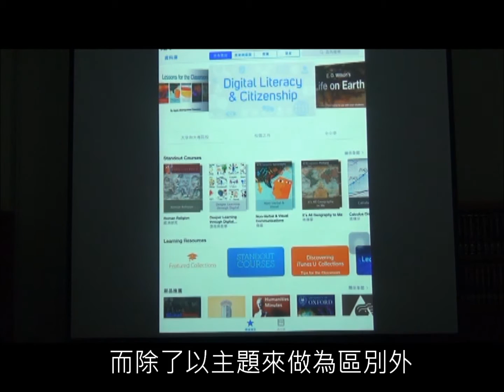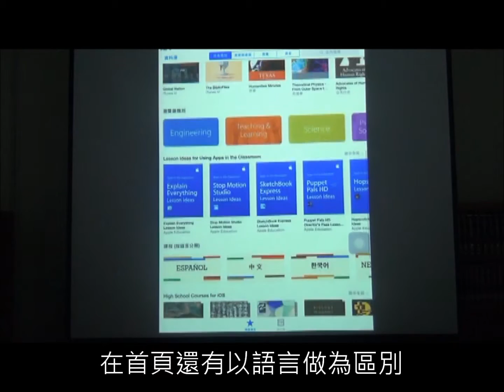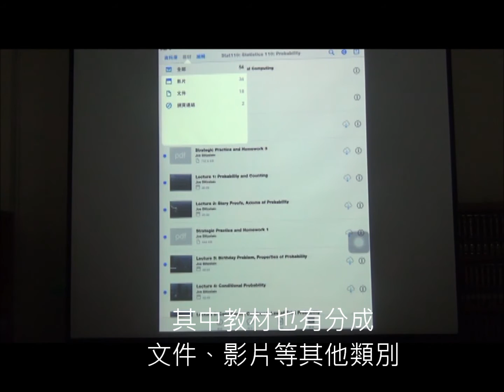12 陳品伃 iTunes U （線上學習好工具）